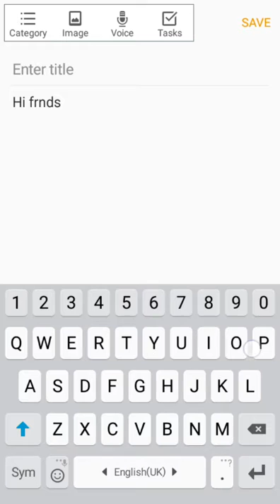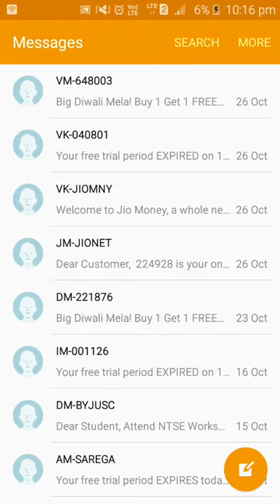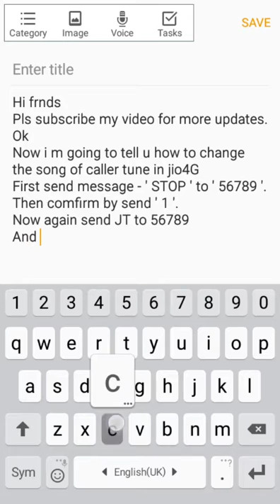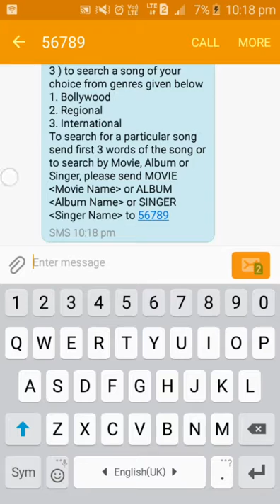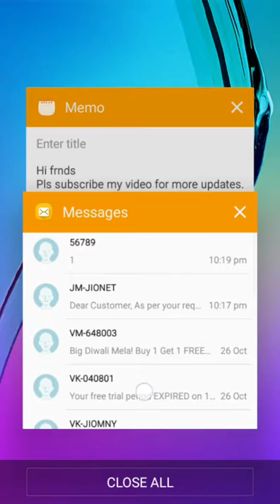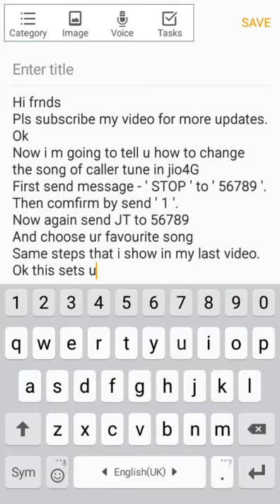How to change the song of caller tune in Jio4G. (Simple)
Ask anything in comment.